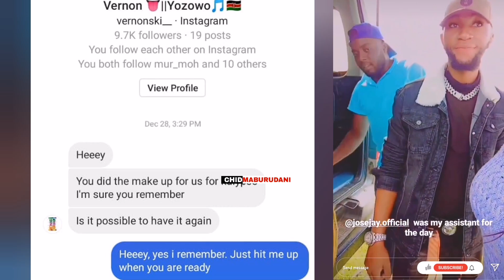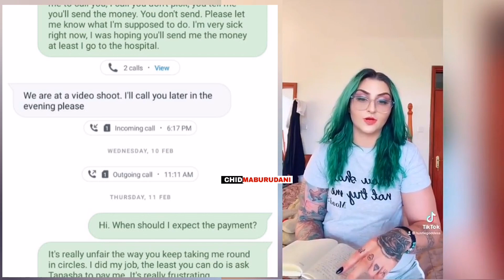TANASHA DONNA adaiwa Kumtapeli Makeup artist,USHAHIDI wawekwa wazi,ERIC OMONDI aanikwa pia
Video hii inamuonesha mwanamke anayethibitisha kwamba Tanasha Donna amemtapeli Shoga yake pesa ya Makeup